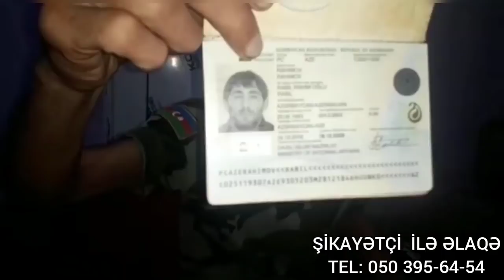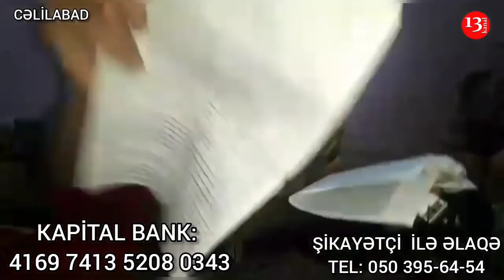"Sahil Babayev, gör nə HALA SALMISAN MƏNİ, BALAN DA BU HALA DÜŞSÜN, Allah bəlanızı versin"-ETİRAZ